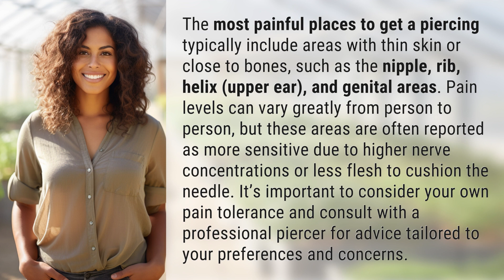Where are the most painful places to get a piercing?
Piercing Pain Points: Where Are the Most Painful Places to Get Pierced? 👉 Painful Piercing Spots 👉 Discover the most painful places to get a piercing, including the nipple, rib, helix, and genital areas. Learn about the factors that can contribute to pain levels and the importance of consulting a professional piercer for personalized advice.

Laura S. Harris (2024, April 4.) Where are the most painful places to get a piercing?
    🌐 AskAbout.video